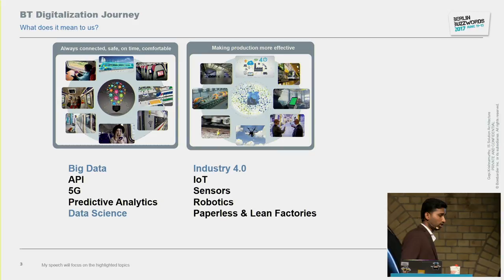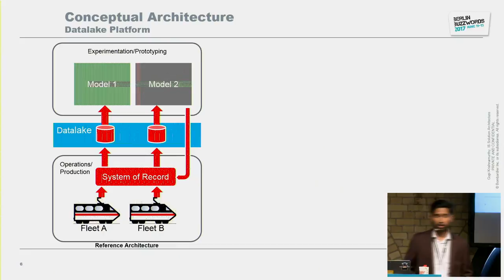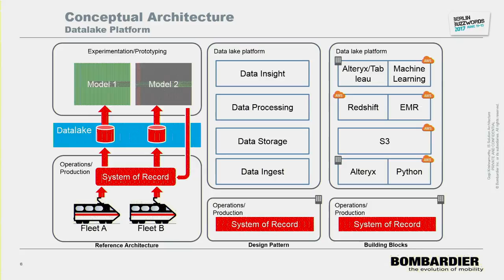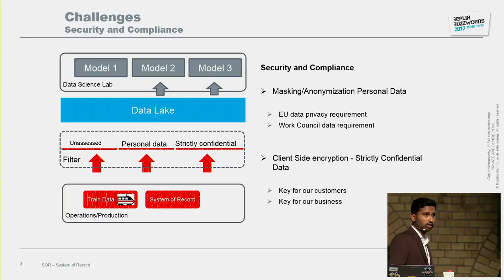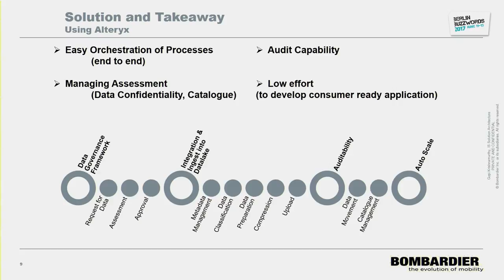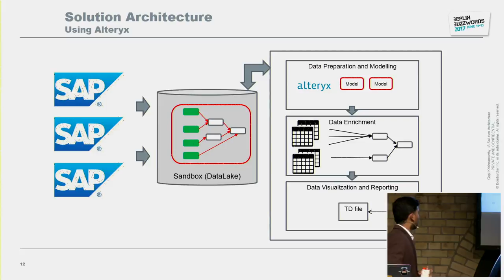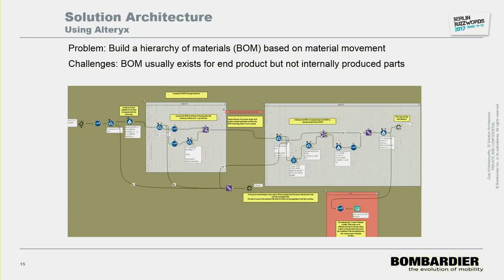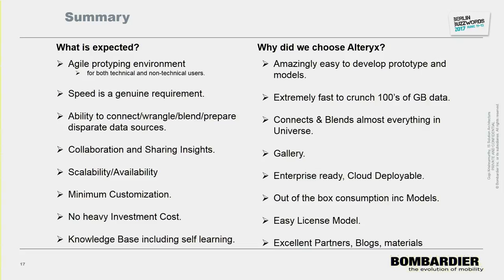Berlin Buzzwords 2017: Gopi Krishnamurthy - Driving digital innovation at Bombardier Transportation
Digitalization and Industry 4.0 are the current buzzwords in the industrial and manufacturing sector. Being a first mover and platform enabler is key to success and to stay ahead of competitors. For this very reason, the ability to unlock the power of data using analytics in creative and effective ways is no longer a nice to have but a must for organisations.

This requires forging new partnerships inside and outside your company to accelerate digital innovation. Gopi Krishnamurthy, Data Architect at Bombardier Transporation will showcase how you can stimulate digital innovation by using the power of self-service data preparation and analytics. During this inspirational session, you’ll also get to see real-life use cases in action.